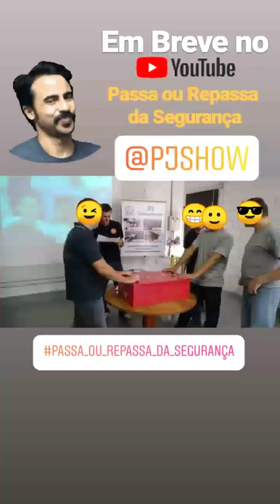Passa ou Repassa da Segurança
Jogo sobre Perguntas da área da Segurança do Trabalho